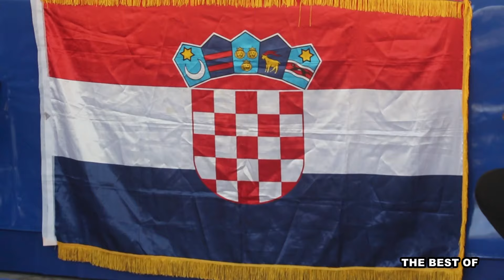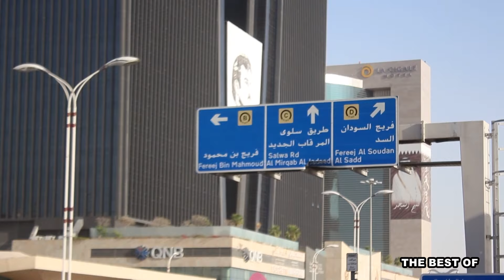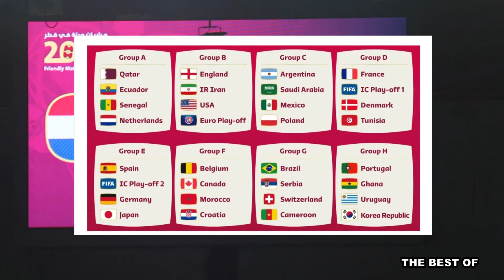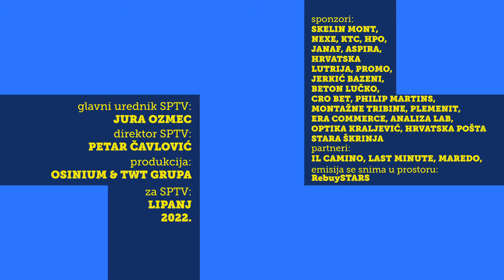Dean Računica: "Hajduk mora iskoristit ludilo!...Marko Tolić: "Teško je biti na 100% kad ne igraš!"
Još jedan best of prije početka sezone. nekoliko priloga i dva nogometna gosta Marko Tolić koji je iz Dinama otišao put Maribora i Dean Računica bivša Hajdukova desetka!!